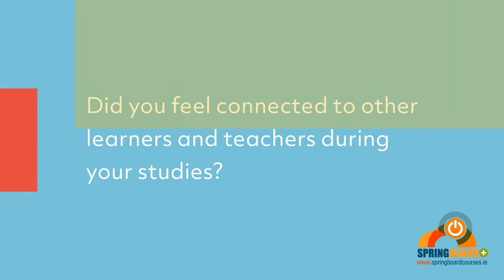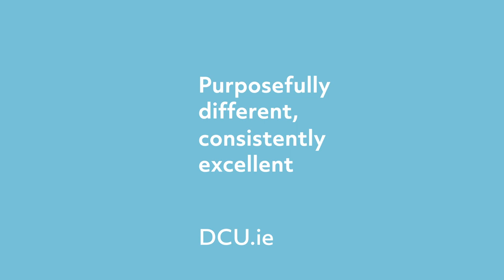6. Ciaran DCU Connected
Listen to Ciaran's story of online learning through DCU Connected